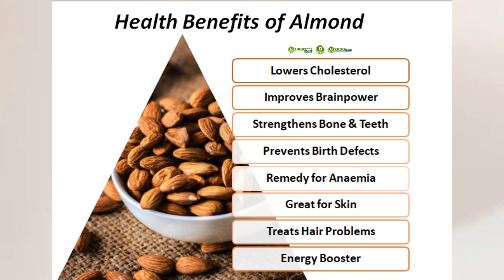Almonds Nuts in Tamale | Buy Almonds Nuts in Tamale 0550080976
Almonds Nuts in Tamale | Where to Buy Almonds Nuts in Tamale | Price of Almonds Nuts in Tamale | Where to Purchase Almonds Nuts in Tamale.
Dyroo_Healthcare sells Almonds Nuts in Tamale
Are you looking for Almonds Nuts in Tamale to purchase in Tamale?
We do Same Day Delivery in Tamale

CHECKOUT OTHER ORGANIC PRODUCTS AVAILABLE IN TAMALE
Aloe Vera Products
Superfoods / Wholefoods
Nuts And Seeds
Organic Powders

SUPPLEMENTS CATEGORIES

Eye Supplements
Joint Supplements
Gym Supplements
Immune Boost Supplements
Nutritional Supplements
Other Supplements

Mass Gainers
Pre Work Out
Creatines
Fat Burners
Proteins
Muscle Support And Testo Boosters
Vitamins
Amino Acids
POWDERED WHOLEFOODS
Maca Powder
Moringa Powder
Turmeric Powder
Cinnamon Powder

Chia Seeds
Flax Seeds
Almond Nuts
Black Seeds
Sunflower Seeds
Fenugreek Seeks
Pumpkin Seeds
Goji Berry
Sesame Seeds
Walnuts Seeds
OTHER PRODUCTS
Ginkgo Biloba
Maca
Herbal Tea
Green Tea
Royal Jelly
Propolis
Garcinia Cambogia
Omega3 Fish Oil
Honey
Berries
Hibiscus Tea
Saw Palmetto
Wild Yam
Blackstrap Molasses